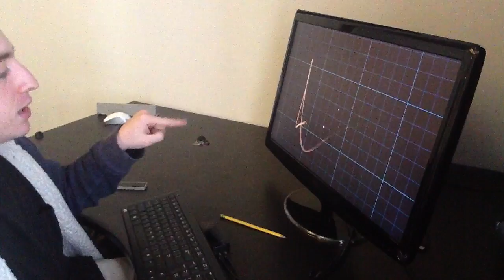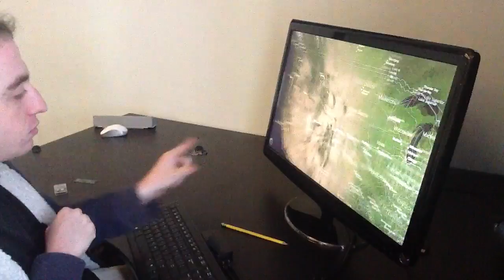Leap Motion Demonstration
Leap Motion demonstrates The Leap 3D motion sensor for Cult of Mac